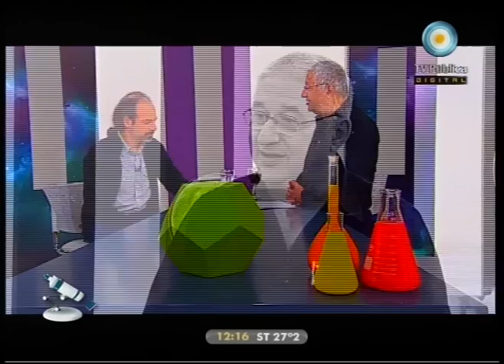Científicos Industria Argentina 26-02-11 (3 de 4)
En el programa de hoy vemos al sol como nunca antes porque viajamos a San Juan para conocer dos telescopios solares; semillas prehistóricas: científicos de la UBA estudian la Quinoa, un cereal andino muy utilizado por los Incas; hablamos de la Historia de la Ciencia con el Dr. Diego Hurtado; y, como siempre, un nuevo planteo matemático del Prof. Paenza nos deja pensando durante la semana.